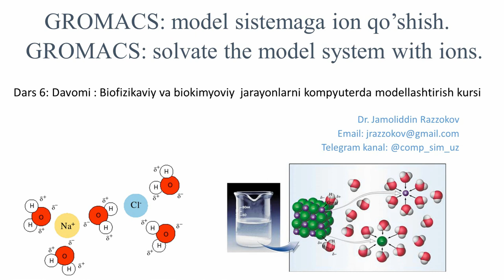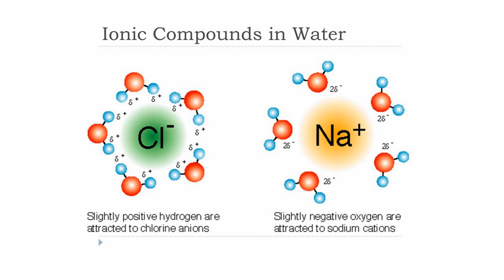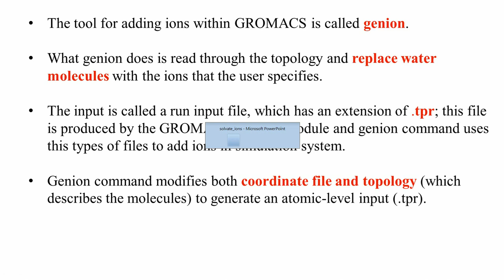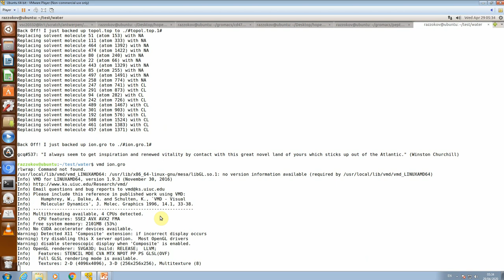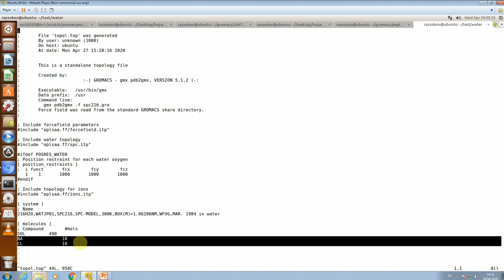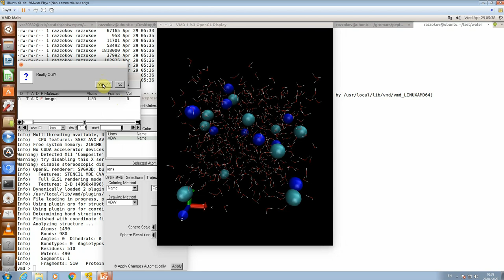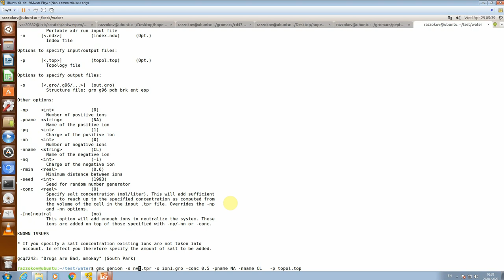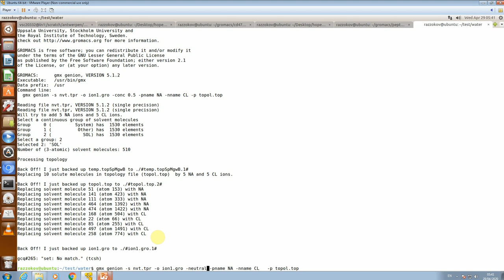Dars 6 davomi: GROMACS: model sistemaga ion qo’shish / GROMACS: solvate the model system with ions.